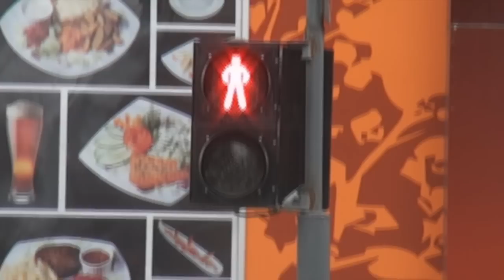Что наша жизнь? Игра!